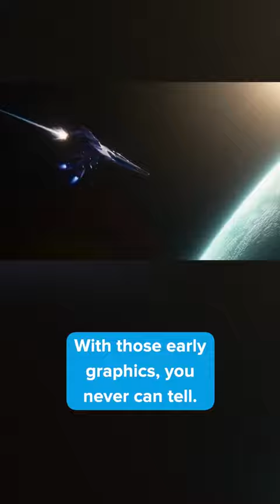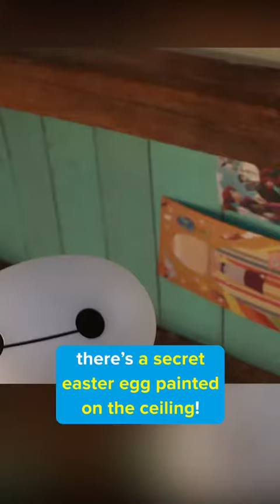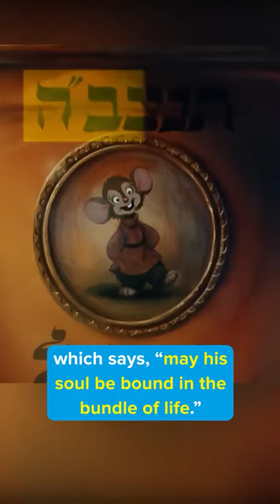Did you catch this in LIGHTYEAR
Did you catch these cool details in these awesome hit movies: Lightyear, Ralph Breaks the Internet, Monsters University, Monsters Inc., Robots, Big Hero 6, Chip 'n Dale: Rescue Rangers, Finding Nemo, An American Tail, Hugo, Ratatouille